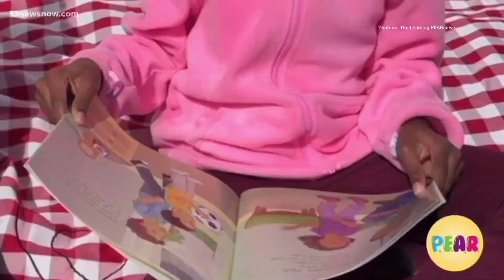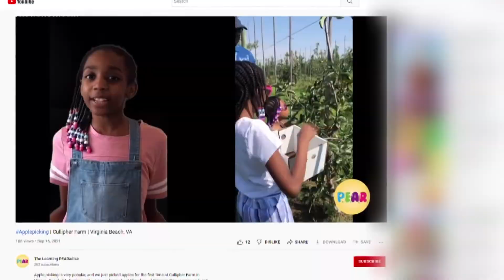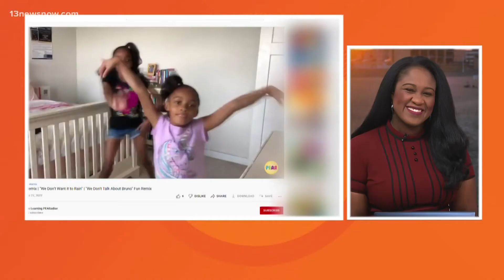MAKING A MARK: Chesapeake sisters make learning fun on YouTube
Taryn and Lauryn Vernon are having fun creating educational videos for their YouTube channel, and they're making it fun for other kids to learn!